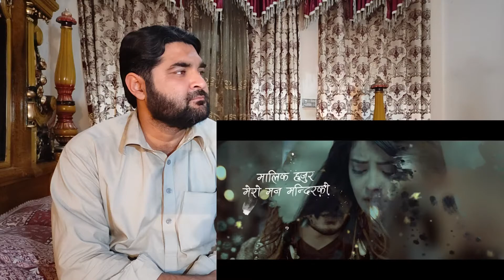Har Yug Hos - PREM GEET 3 - Nepali Movie Song - Pradeep Khadka, Kristina Gurung - Pakistani Reaction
Song Details:

Song: Har Yug Hos Premko Geetko... (Title Song)
Movie: PREM GEET 3 "प्रेम गीत ३"
Lyrics: Rajesh Kumar Shrestha
Singer: Pratap Das, Prabisha Adhikari
Audio Mixing: Shyamswet Rasaily
Arrange: Shailendra M Pradhan, Gopal Rasaily
Studio: Radio Nepal,Music Park
Lyrical Video Editor: Rakesh Dahal

In Cinemas: चैत्र २८, २०७६ | April 10, 2020

Song Lyrics:

Music. ♩ ♪ ♫ ♬

F: Himal Jalera Aago Hos
Marubhumi Ma Hiu Paros
M: Sir Katiyos Raji Hunchhu
Baru Pranai Pakheru Udos

F: Indrenile Ranga Feros
M: Sagar Usai Suki Jaos
Bhagya Lekhne Bidhata Ko
Bhagya Rekha Meti Jaos
Kalajayi Pirati Banos

F: Har Yug Hos Premko Geetko
M: Har Yug Hos Premko Geetko

Music. ♩ ♪ ♫ ♬

M: Adbhut Yo Duniya
Adbhut Yo Manchhe Haru
Timilai Garchhu Ma Adbhut Maya
Bhedbhab Chhaina Mero
Prem Yogle Jureko
Khopiyechha Manma Naam Hajurko - 2

F: Mutu Jhikera Fyakiyos
Dristi Baru Adhyaro Bhai Jaos
Pauharu Janjirle Badhiyos
Astitwa Yo Shunyata Mai Bilaos

M: Jhukne Chhaina Bachan Mero
Narokine Kadam Ho Yo
Gunjane Chha Ek Din Ta
Pugnechha Swargadwar
Shankhanad Bhai Bhuwan Sara

Music. ♩ ♪ ♫ ♬

F: Akabari Timro Preeti
Saubhagya Mero Nimti
Prathana Garchhu Nahos Parajaya
Chahidaina Sukha Sayal
Durbar Na Sunko Mahal
Malik Hajur Mero Man Mandirko - 2

M: Itihas Sunaulo Bannechha
Biswash Andho Purano Dhalnechha
Ajambari Prem Kathako
Geet Naya Srijana Hunechha

F: Tutnechhan Ti Bandhan Badha
Hatnechhan Ti Badal Kala

M: Jhulkine Chha Naya Kiran
Udaunechha Naulo Bihan
Ramaune Chha Jagat Sara

⚅ Movie Details:

Aasusen Films Production Presents
a Forbidden Lovestory
Producer: Santosh Sen
DOP: Rajesh Shrestha
Executive Producers: Chakra Bahadur Chand, Dambar Bikram Sen (Milan)
Co-Producers: Kumar Shan Shah, OSR Digital
Directors: Chhetan Gurung, Santosh Sen

Cast: Pradeep Khadka, Kristina Gurung, Shiva Shrestha, Sunil Thapa, Santosh Sen, Maotse Gurung,  Manish Raut, Puskar Karki, Prem Puri, Anubhav Regmi, Yogisha Khatri, Sambridhi Shahi Thakuri ,Krijan Gautam  Jivan  Baral  Jiban Bhattarai, Laxmi Bardewa  Sujal Basnet  Raj Thapa
Singers: Pratap Das, Melina Rai, Sagar Ale, Prabisha Adhikari
Lyrics: Harka Saud, Rajesh Kumar Shrestha
Music: Kalyan Singh / Alish Karki
Sound: Manoj Lama
Making Camera: Akash Rawal, Pankaj Acharya
Art Director: Binod Kadayat
Costume Designer: Bonika Karki, Rit Khadka
Make Up: Shyam Lama
Props Designer: Uddhav Raj Bhattarai
Drone: Moti Karki
Hair: Kalpana Samba
Dressman: Jivan Pokhrel / Shankar Rijal
Set Designer: Raju Painter
VFX: Point Break Media
Publicity Director: Kiran Acharya
Production Assistant: Atit Thakuri
Production: Biplov Shrestha
Social Media Manager: Aries Khatiwada
Production Manager: Nabin Puri
Mixing/Sfx: Mukesh Shah
Colorist: Renish Phago
Assistant Directors: Aaryan Adhikari, Rakesh Dahal, Sudip Poudel, Jeevan Swar
Chief Assistant Director: Lalit Bist
Poster Designer / Motion Graphics: Rakesh Dahal
P.R.O.: Resham Jung Shah
Finance Manager: Himal Jung Malla
Background Score: Alish Karki
Action: Himal K.C.
Camera Equipment: Cine Focus
Post Production: Kindle Cine Studio
Choreographer: Kabiraj Gahatraj
Editors: Banish Shah, Bhupendra Adhikari
Writers: Chhetan Gurung / Mandip Gautam
Distributors: Gobinda Shahi (Inside Valley), Byankates Entertainment (Outside Valley)